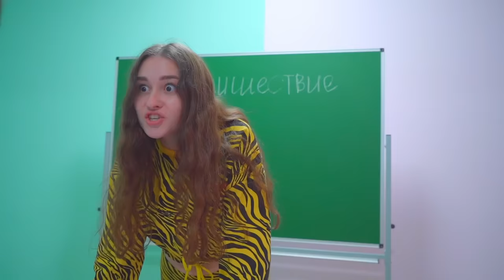Le petit ami de Diana est devenu une pom-pom girl ! | Fille Fauchée Dans Un Pensionnat De Luxe !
Diana et les cheerleaders ne savent pas quoi faire ! La Team Frogs organise une grande fête, et Diana doit découvrir ce qui se passe pour rendre la fête encore meilleure ! Son petit ami l'a aidée avec ça! Mais comment? C'est à voir absolument! Voyons voir!